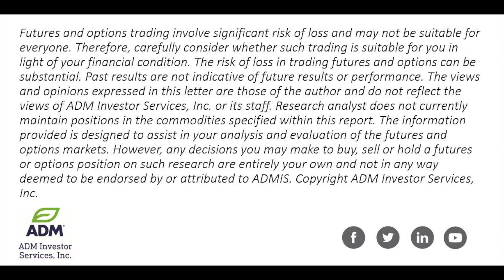Weekly Kickoff 9.19.22 on Grains, Dollar, Industrials + more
The research team of Steve Freed and Alan Bush at ADM Investor Services shares their perspectives on the futures markets this week.